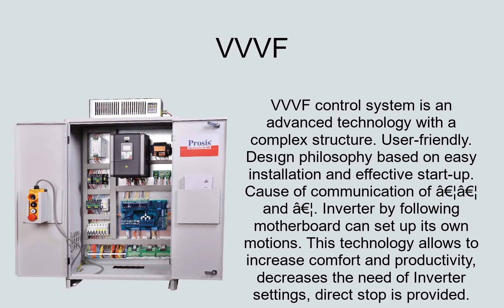VVVF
source

VVVF control system is an advanced technology with a complex structure. User-friendly. Desıgn philosophy based on easy installation and effective start-up. Cause of communication of â€¦â€¦ and â€¦. Inverter by following motherboard can set up its own motions. This technology allows to increase comfort and productivity, decreases the need of Inverter settings, direct stop is provided. Parameters set via computer connection can be changed quickly and easily. Same as possibility of changing setting from only one window of computer display, you can also check from PC window the current condition of elevator in general.

General specifications:

Compatible with EN81-20 regulation
Can work with synchronous and asynchronous motor type
Specialized to â€¦.. elevator
With the capacity of â€¦. stop, â€¦.m/s
Easy way of emergency rescue by Ups
Levelling and early door opening
In double entry elevators there is independent door control on each floor
LOP with CanBus socket and indicator connectors
Cabin connections with CanBus plug-in Flexible.
Shaft lightning control from multi points via impulse current switch
Panel lightning and fan inside of panel
Customized menu by PC connection
Easy commissioning and monitoring of safety circuit by SCM terminal card.